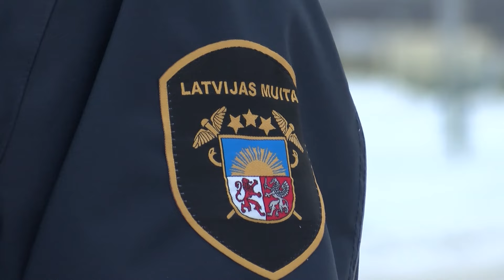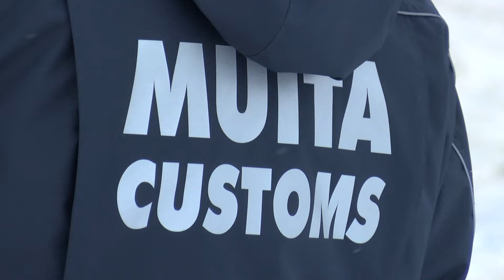“Pāterniekos” rindas jāgaida pat 12 diennaktis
Robežšķēršošanas vietā “Pāternieki”, kas šobrīd ir vienīgā iespējamā vietu Latvijas-Baltkrievijas robežas šķērsošanai, rindā stāv 460 transportlīdzekļi. Gaidīšanas laiks šoferiem pārsniedz pat 12 diennaktis. Situāciju saspīlē ne vien sankcionēto preču kontrole, kas aizņem krietnu laika sprīdi un pieprasa īpašu informācijas pārbaudi, bet arī sniegotie laikapstākļi un šoferu savstarpējie konflikti. Muitas pārstāvji lēš, kas situācijai līdz gada beigām nav gaidāmi uzlabojumi.